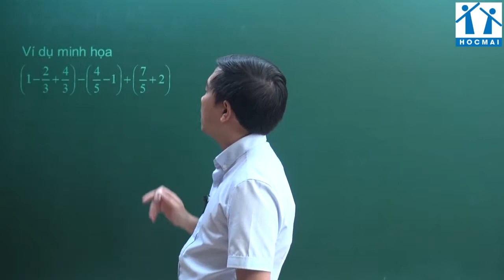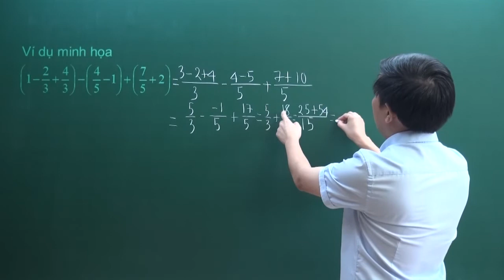Kiến thức cần nhớ và ví dụ minh họa phần 2 - Toán lớp 7 - Thầy Bùi Minh Mẫn - HOCMAI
Kiến thức cần nhớ và ví dụ minh họa phần 2 - Ôn luyện Toán 7 - Thầy Bùi Minh Mẫn